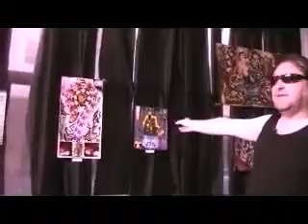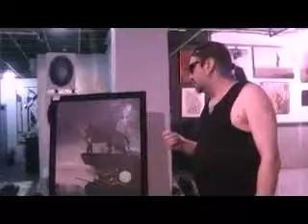Интервью АНДРЕЯ НЕКРАСОВА (полная версия) ЧАСТЬ-1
18+
Интервью Андрея Некрасова,  Автора и Организатора всемирно известного Арт-Проекта "Гейзеры Подсознания", журналисту-международнику Леониду Гаврилову на Арт-Площадке Plum Palm  27 июля 2011 г.